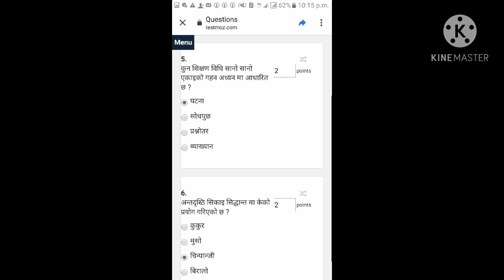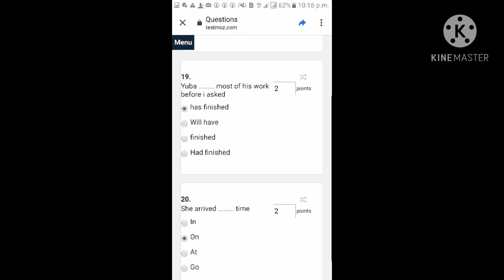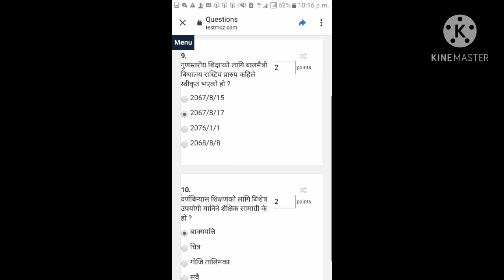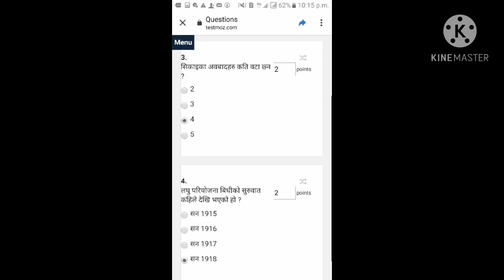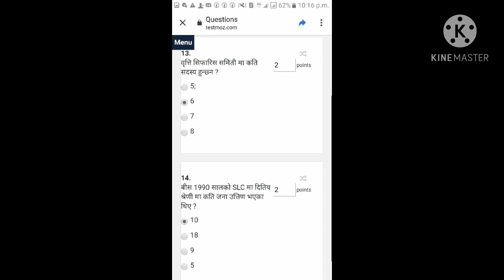प्राबिधिक सहायक प्रास अनलाइन परिक्षा बागमती प्रदेश सेट 4 KEY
अती सम्भाबित प्रश्न उत्तर बागमती शिक्षा प्रास 2077/9/27 मात्र CL online media youtub #